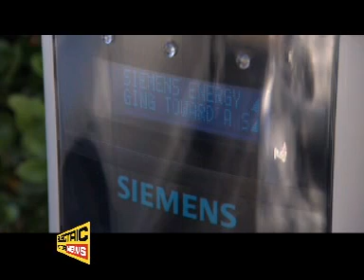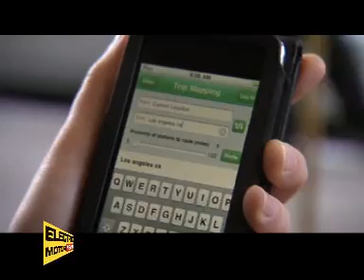EV charging by Siemens Energy in USA - Electric Motor News n° 4 (2011)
Siemens Energy has launched a new product line of EV charging
stations, which includes solutions for residential, public and commercial
applications, including integration into the Smart Grid.
In video speaks Paul Camuti, President Smart Grid Applications, Siemens
Energy; Luis Giron and Leslie Blanchard from Siemens Energy